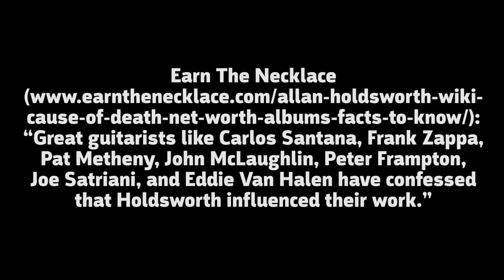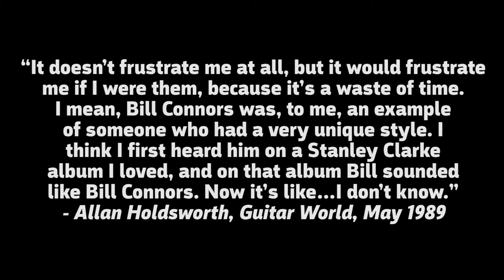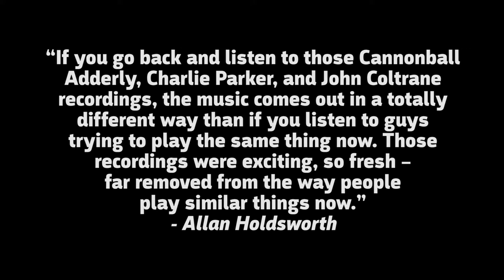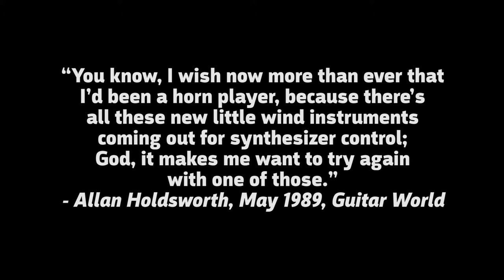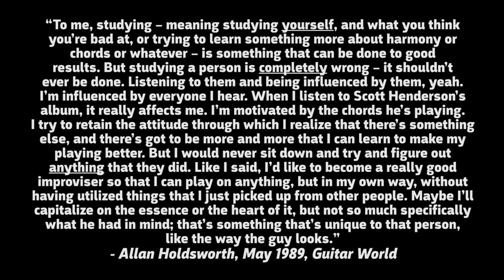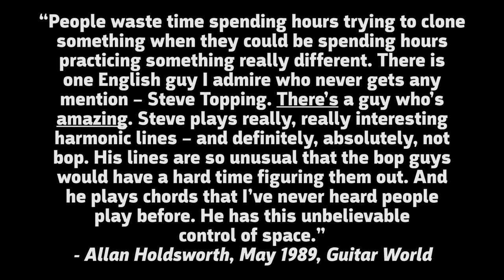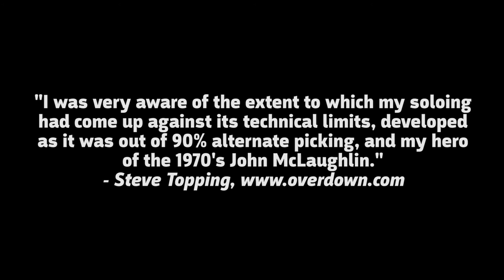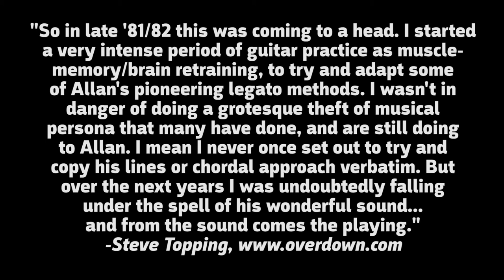Influences: Allan Holdsworth versus Bill Connors versus...?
In these short videos we'll explore how artists might influence other artists. In this episode we'll explore Allan Holdsworth, who he influenced, who he was influenced by, and a lesser known but amazing and unique guitarist.

Links to buy music included in this episode: